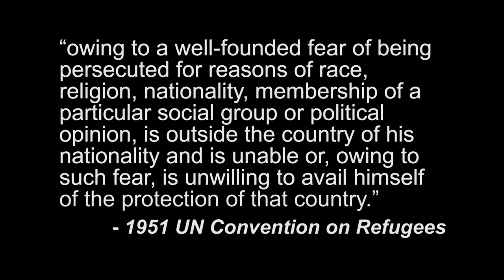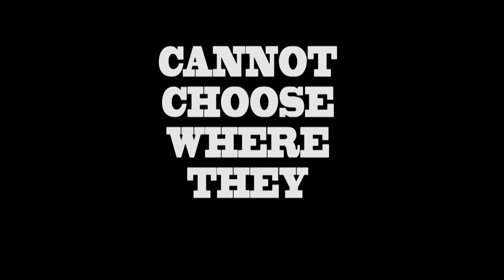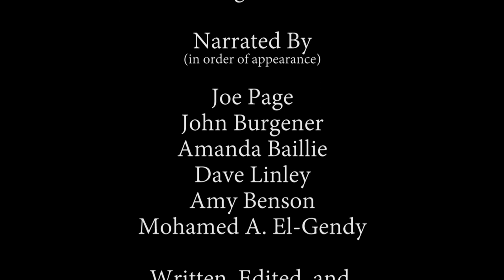Refugees 101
An introduction to some of the basic facts about asylum seekers and refugees in the United Kingdom.

Narrated By:
Joe Page
John Burgener
Amanda Baillie
Dave Linley
Amy Benson
Mohamed A. El-Gendy

Written, Edited, and Produced by Omar Chu

Special Thanks to Jens Koschel

A UBUAI/Bradford STAR Collaboration